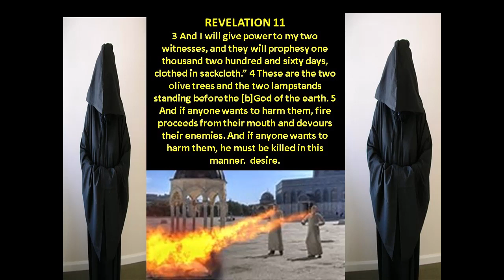Two Witnesses: Are You Willing to Die for Me?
The Two Witnesses are about to come on the scene.  Yahushua asked me, "Are You Willing to Die for Me"? This is a question we will all have to answer, not just the Two Witnesses.  Think about it, you may have to answer that question sooner than you think.